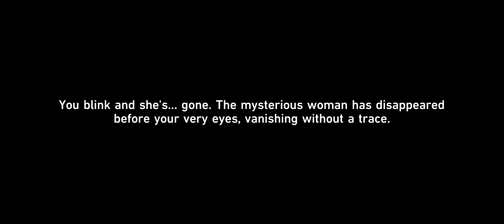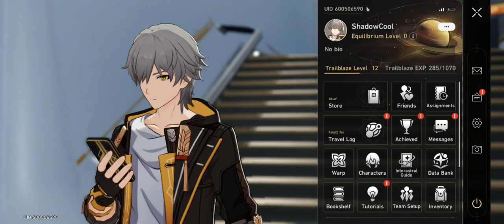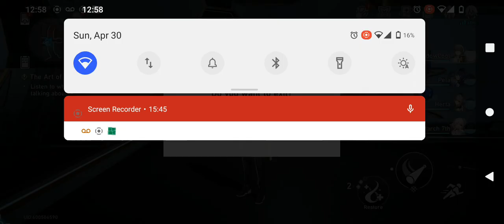Honkai Star Rail playthrough part 19